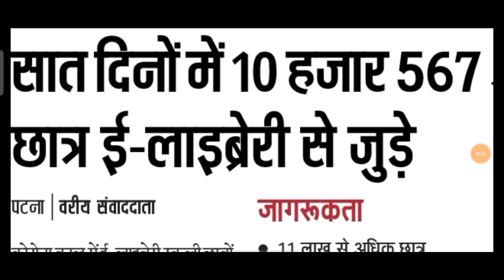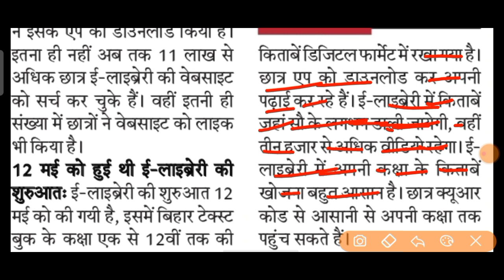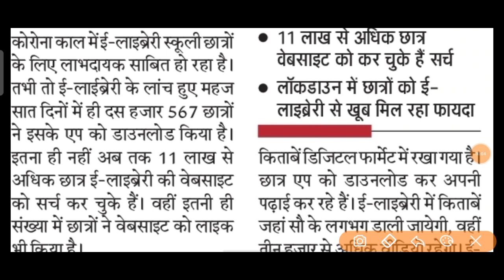Bihar Board 2022 Exam -10th 12th Student Exam preparation e library app|Bihar Board News|E Lots